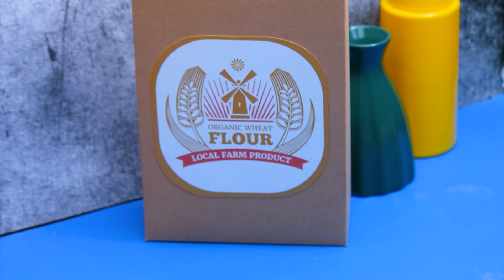Lego Fast Food: Make The Crispiest Fried Chicken / Stop Motion Cooking & ASMR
In this video, we will show you how to make shark sushi at home with Lego in a fun and engaging way. Through Stop Motion techniques and ASMR sounds, we guide you through the process of making this delicious dish, creating a unique Lego cooking experience.

Let's explore this video completely! Don't forget to leave (LIKE) and (SHARE) to support us...
👉 WARNING: This is a stop motion video, not real. Don't try it at home! All performances are scripted content.
All stunts or actions were performed in a professional and controlled environment where no one was hurt. -